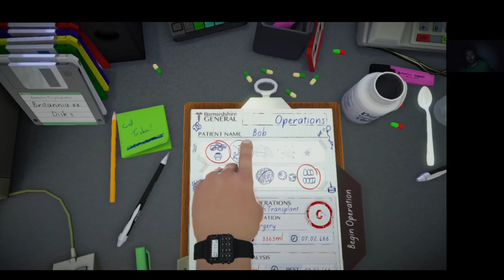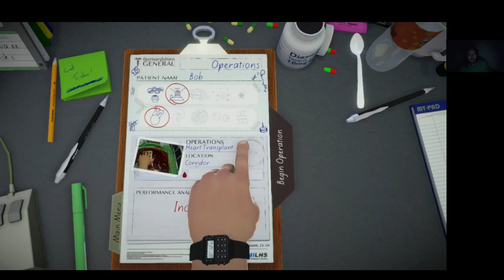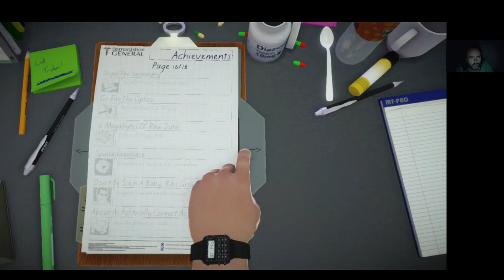FOGFÚRÁS RENDEL Surgeon Simulator Gameplay #5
Teeth Transplant